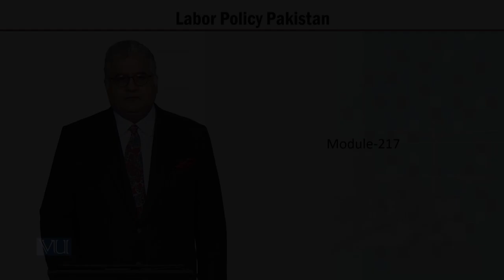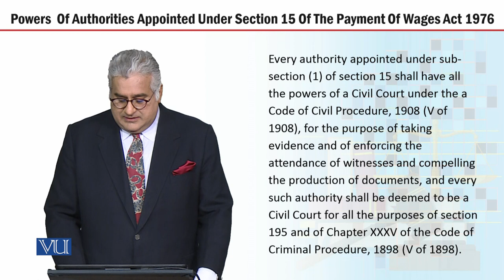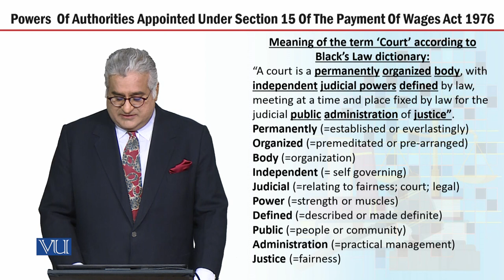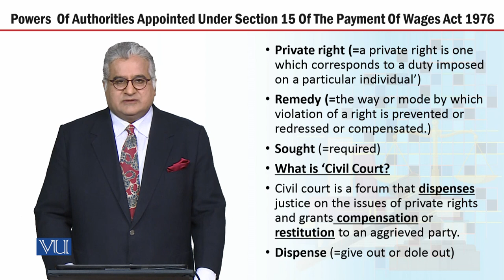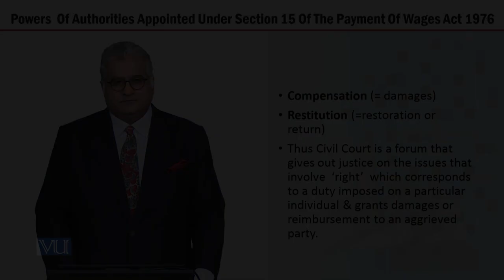MGT723_Topic217 | Labor Policy